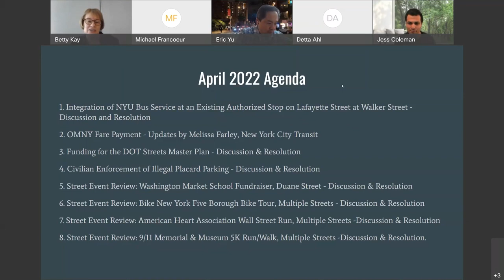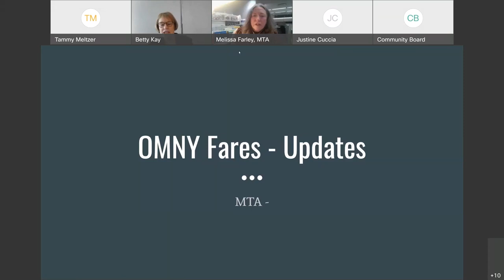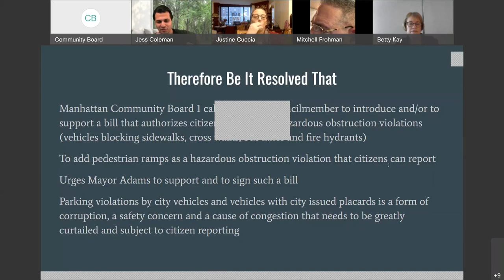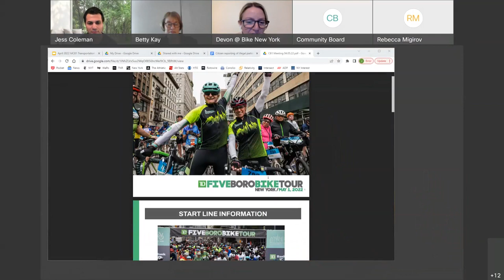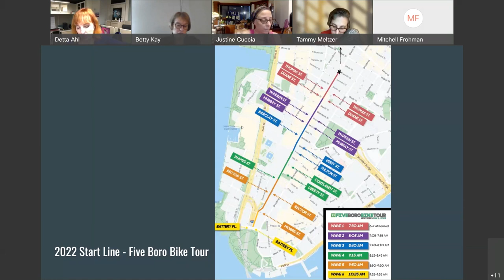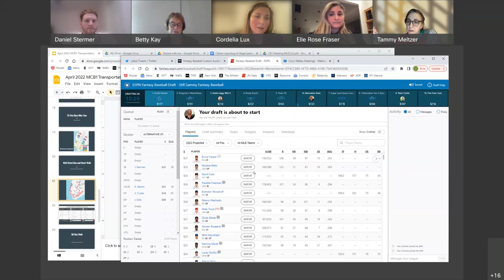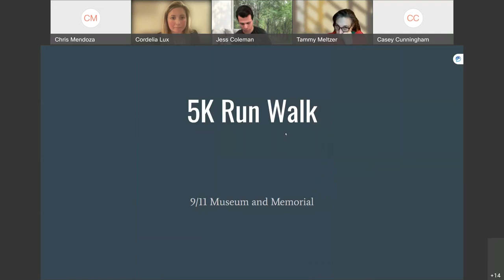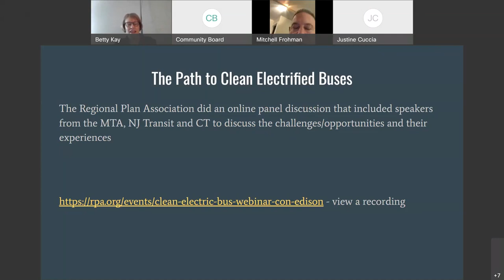4/5 Transportation & Street Permits – 2022